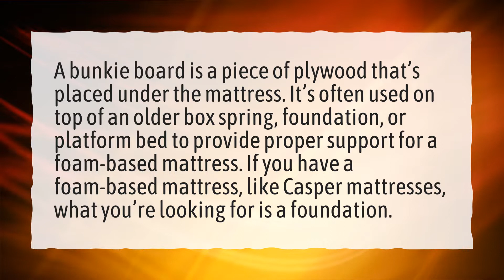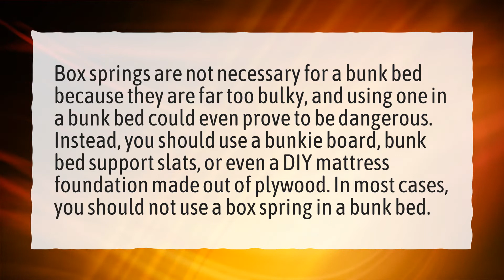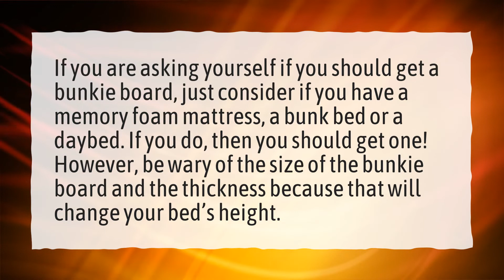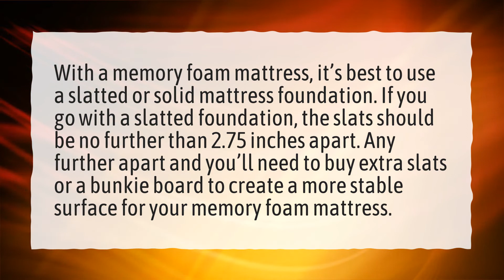What is the purpose of a bunkie board?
More About Bunkie Board • What is the purpose of a bunkie board?